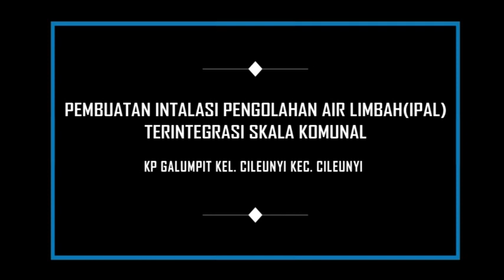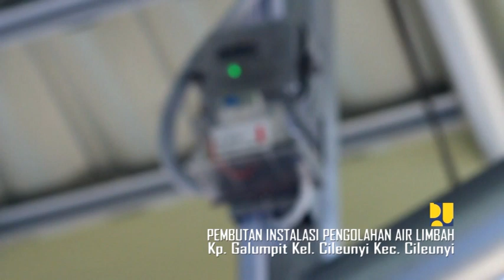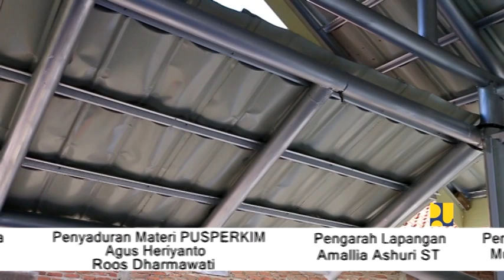IPAL Komunal Kampung Galumpit, Cileunyi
Pembuatan Instalasi Pengolahan Air Limbah (IPAL) Terintegrasi Skala Komunal KP. Galumpit Kec. Cileunyi Kab. Bandung oleh Balai Litbang Air Minum dan Penyehatan Lingkungan Permukiman, Pusat Litbang Perumahan dan Permukiman, Kementerian PUPR